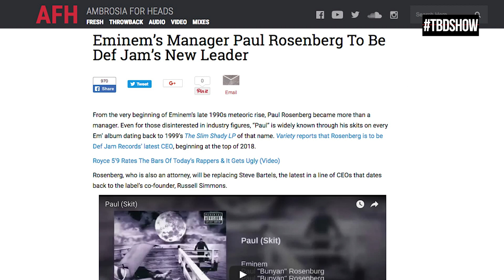Paul Rosenberg, Def Jam & A Shady Records Salute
Def Jam Records made a major announcement this week. Paul Rosenberg, Eminem’s longtime manager and co-founder of Shady Records, will take over as CEO of the storied record label at the top of 2018. Paul Rosenberg and Eminem started in business together in 1997, ahead of Em’s Aftermath Entertainment/Interscope Records partnership. Both Michigan-based at that time, the pair would launch Shady Records in 1999. Check the full story on AFH. This is one of the most surprising yet exciting executive announcements in recent memory. Here’s why I love it.

Justin Hunte is a former Editor-in-Chief of HipHopDX and creator of DX's popular series The Breakdown and DXLive. Hunte has debated at the prestigious Oxford Union and is featured on Shade45's "All Out Show w/ Rude Jude," as well as Revolt TV’s “Revolt Live” Billboard magazine, digital campaigns for Lexus, Honda, Brisk, and Simple Mobile. Prior to joining HipHopDX, Hunte spent 5 years working in investment banking at Banc Of America/Merrill Lynch and has covered music, politics, and culture for numerous publications. He is currently based in Los Angeles, California.

Follow @TheCompanyMan on all socials.